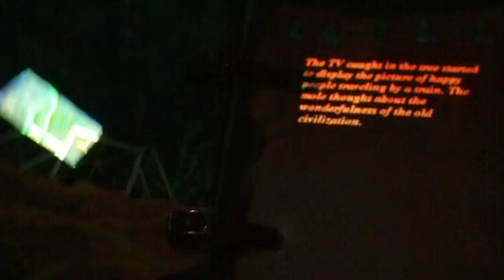Tiny Dream Stories - Ars Electronica 2010